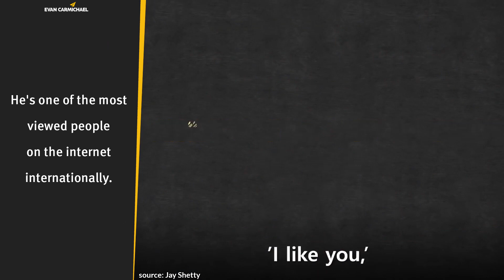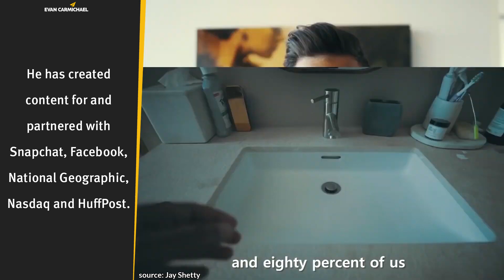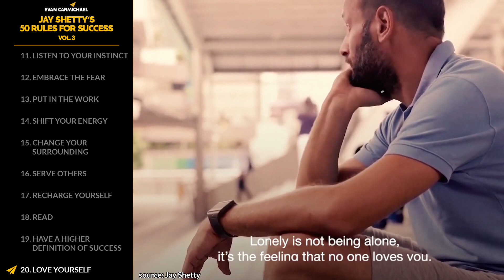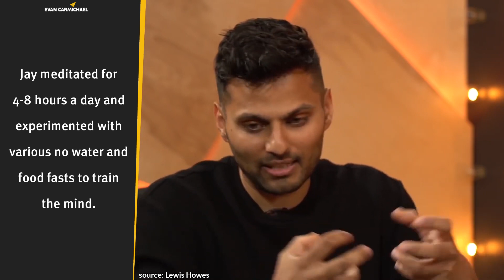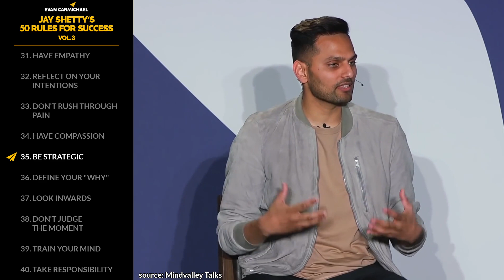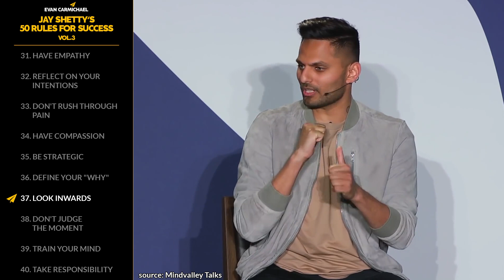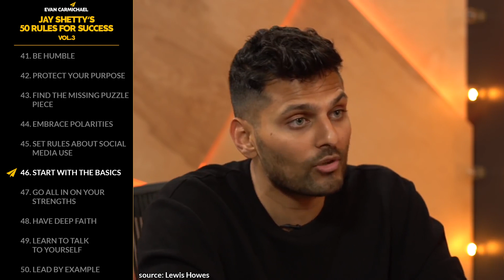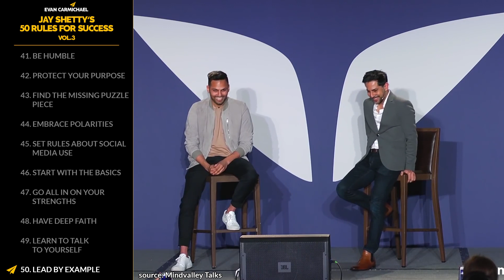THIS is How to Reprogram Your MINDSET for SUCCESS! | Jay Shetty | Top 50 Rules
• How to Upgrade Your MINDSET in Just 2 Hours! | John Assaraf | Top 50 Rules for SUCCESS

Much love,
Evan